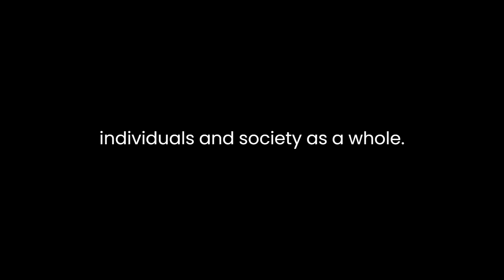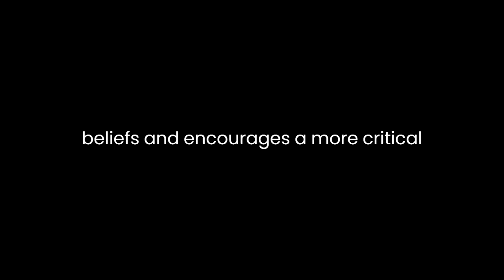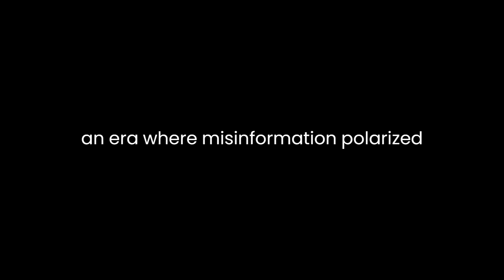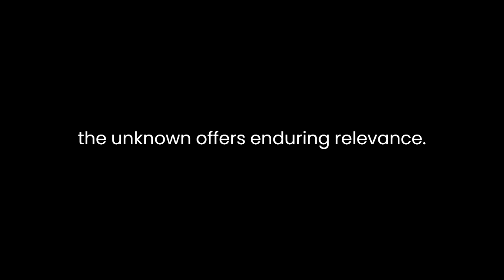"Various Thoughts on Occasion of a Comet" By Pierre Bayle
Pierre Bayle's "Various Thoughts on Occasion of a Comet" delves into the complexities of human interpretation, the conflict between science and religion, and the innate human desire for meaning in the face of celestial events. Through a series of essays, Bayle explores the multifaceted reactions to the appearance of a comet in the sky, examining the implications it holds for individuals and society as a whole.At the heart of Bayle's work is the exploration of the human psyche when confronted with the unknown. The comet serves as a catalyst for various reactions, ranging from fear and superstition to scientific inquiry and philosophical contemplation. Bayle meticulously dissects these reactions, highlighting the dichotomy between reason and superstition that characterizes human responses to such phenomena.One of the prominent themes is the clash between scientific rationality and religious dogma. Bayle scrutinizes the tension between empirical observation and religious interpretations of celestial events. He challenges the prevailing religious beliefs that often attributed comets to divine omens or punishments. Bayle's skepticism prompts readers to question blind adherence to traditional beliefs and encourages a more critical examination of the natural world.Through his essays, Bayle emphasizes the limitations of human knowledge and the fallibility of human perception. He underscores the subjective nature of interpretation, demonstrating how different individuals and cultures ascribe vastly different meanings to the same event. This variability in interpretation becomes a lens through which Bayle examines the relativity of truth and the plurality of perspectives.Moreover, Bayle explores the broader societal implications of interpreting celestial phenomena. He unveils the socio-political ramifications of how comets are perceived and manipulated by those in power. Comets often became tools for political propaganda or fear-mongering, influencing public opinion and shaping historical narratives. Bayle exposes the manipulation of public perception and the use of celestial events to serve political agendas, shedding light on the vulnerability of societies to manipulation through fear and uncertainty.The work's significance lies in its relevance beyond the historical context in which it was written. Bayle's insights into the human psyche, the conflict between reason and superstition, and the manipulation of information remain pertinent in contemporary society. In an era where misinformation and polarized interpretations prevail, Bayle's exploration of how individuals and societies grapple with uncertainty and the unknown offers enduring relevance.In conclusion, Pierre Bayle's "Various Thoughts on Occasion of a Comet" transcends its historical setting to provide a profound examination of human reactions to the unknown. Through meticulous analysis and philosophical inquiry, Bayle challenges established beliefs, exposes the fragility of human perception, and highlights the societal implications of interpreting celestial events. The work serves as a timeless reflection on the human condition, inviting readers to critically examine their beliefs, perceptions, and societal structures in the face of uncertainty.